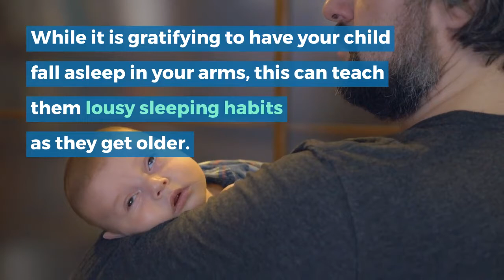15 Tips to Better Baby Sleep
This very funny video is hilarious. It will make you laugh out loud.
They just never fail to make us laugh! Here's a compilation about funny tik tok, fails, pranks and moments of funny and cute kids, toddlers and babies :) Hope you like our compilation.